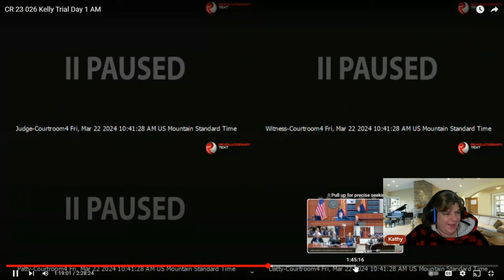Kelly Trial Day 1 part 2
Prosecutor opening statement